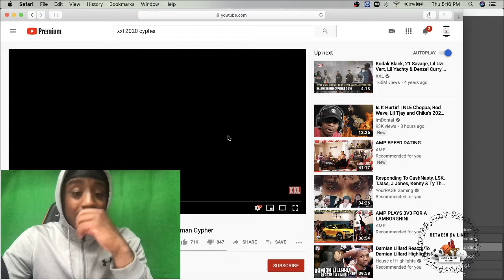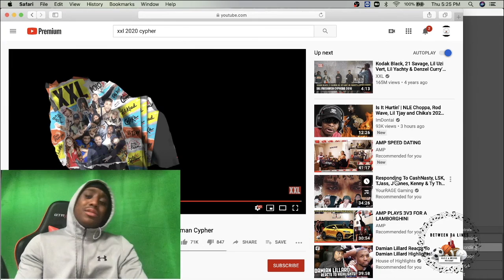THIS THE BEST ONE!!!!! MULATTO IS SO HARD!! XXL FRESHMAN CYPHER!!!!